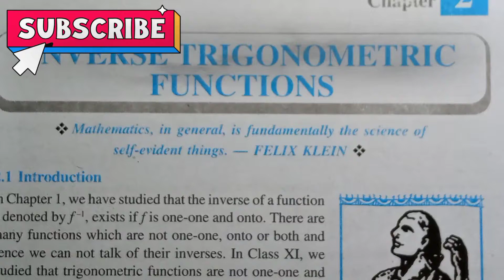NCERT SOLUTION OF INVERSE TRIGNOMETRIC FUNCTION || EXERCISE-2.1 || CLASS 12th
Q1, Q2, Q3, Q4, Q5, Q5, Q6, Q7, Q8, Q9, Q10, Q11, Q12, Q13, Q14, COMPLETE ECERCISE SOLUTION .

This  video is very much helpful for you to understand INCERSE  TRIGNOMETRIC FUNTION  after my Exercise 2.1
This vedio is made for all Students as well as CBSE students who need to study it.
Students who have not Watched its Exercise 2.1 video  , Watch it for basic concept.  In our Channel class - 12th Differention R.D Sharma Solution also available  with proper exercise . Every Link is Available .        You go to our channel watch class -12 th Differention , Ncert Exercise solution also availabe in Detail from basic to advance.

 Welcome to our family .